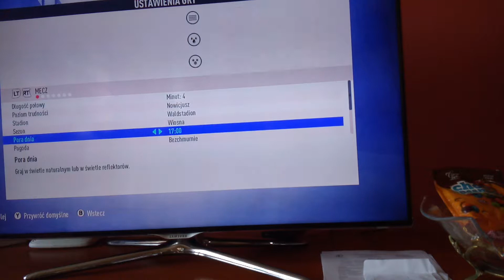Fifa 19 mecz ligi mistrzów na 17.09.19 Rb Salzburg vs KRC Geng 3:0